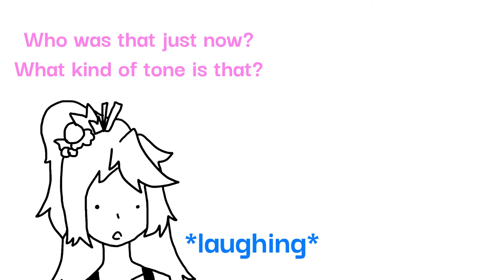Muscle Cookie? More like Drunk Cookie||sh*tpost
i dont consider this an animation since i was just using pictures i drew